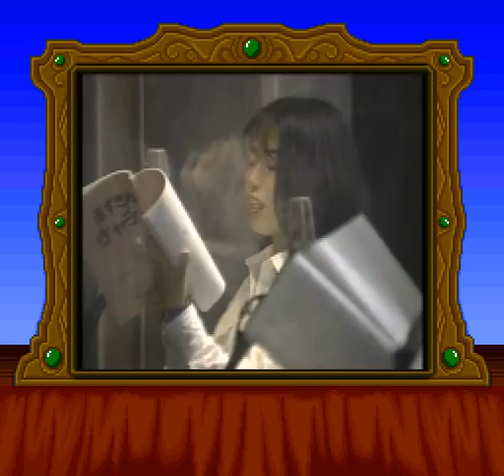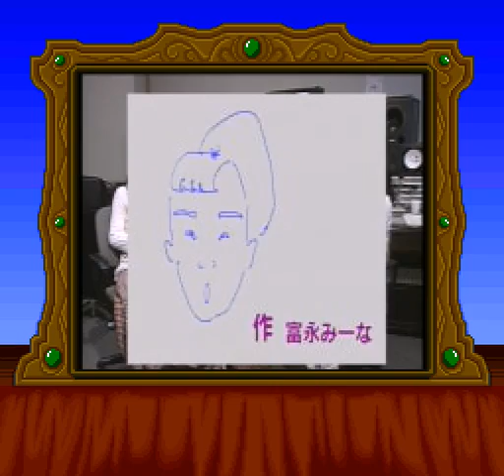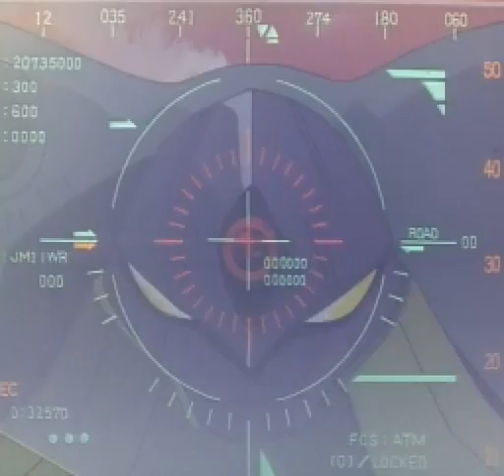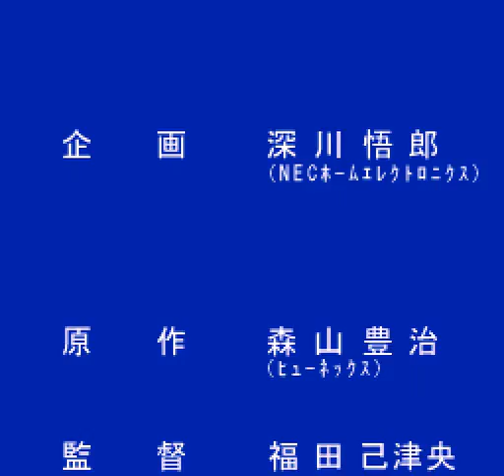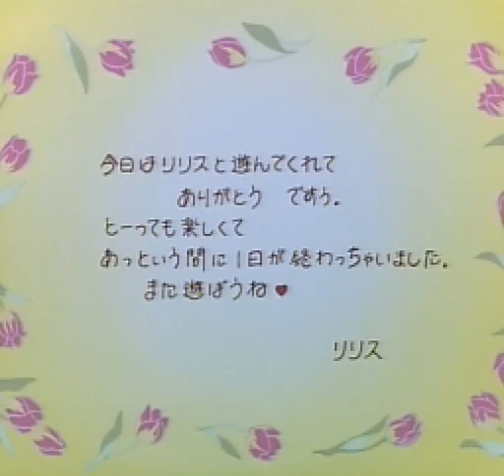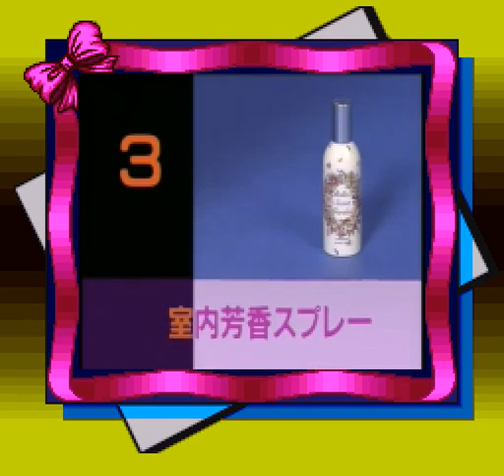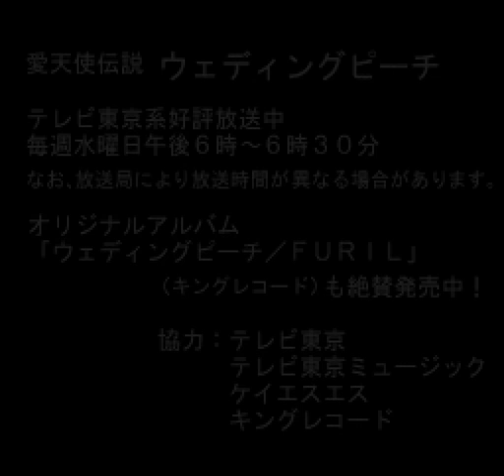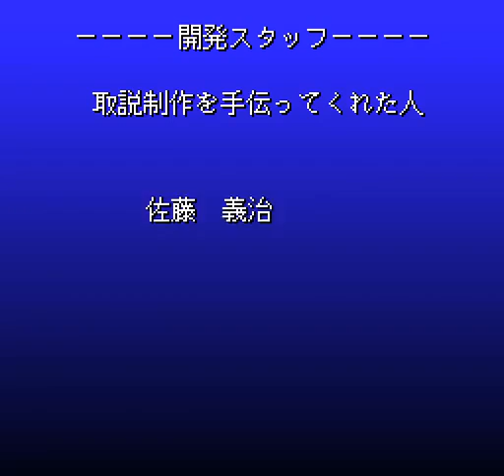PC-FX Longplay [01] Anime Freak FX Vol 1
Played by: Yushira

The first in a series of Anime Freak FX software for the NEC PC-FX console. There really is no gameplay except for a rock-paper-scissors minigame late in the video. -